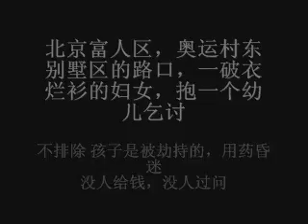20100605 北京富人区，奥运村东别墅区的路口，一破衣烂衫的妇女，抱一个幼儿乞讨